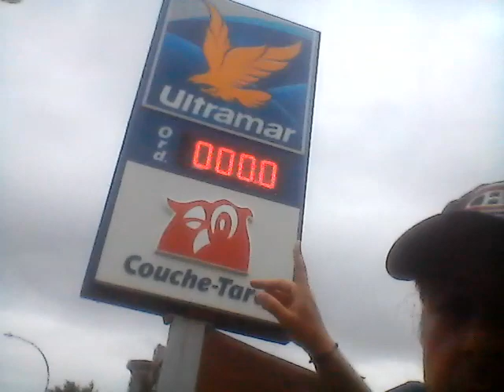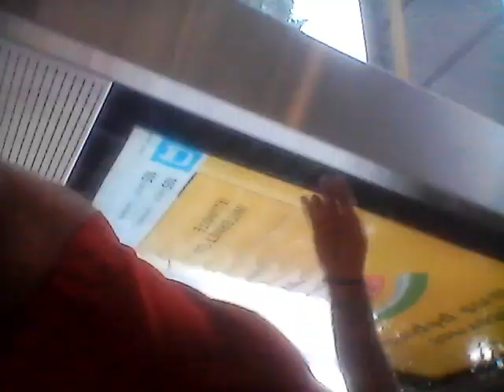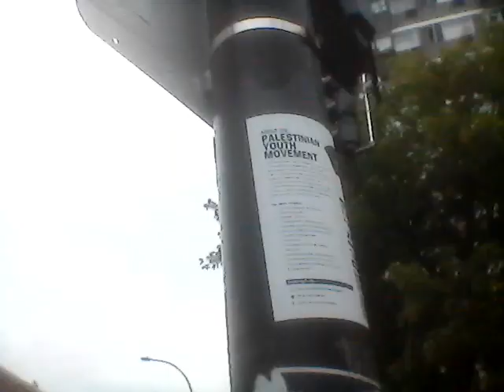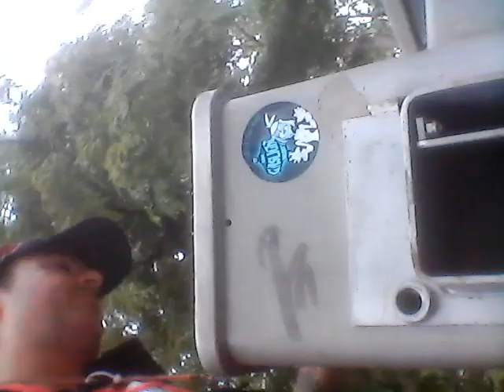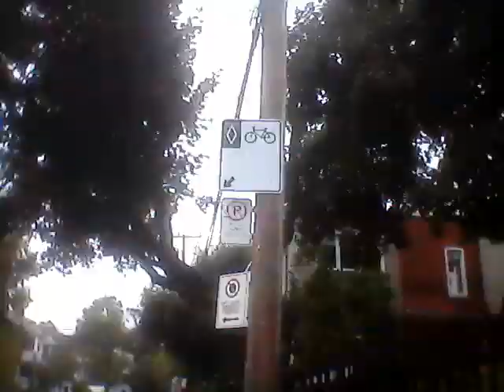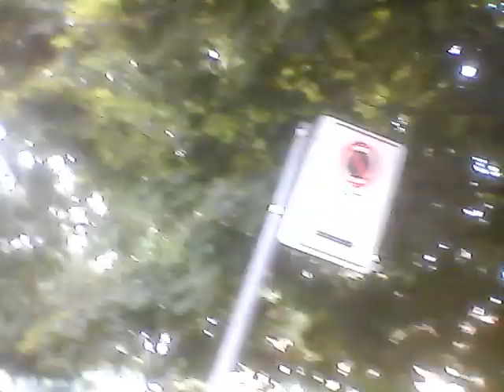Rainbow Dragon Love March For the Firefighters=Bilingual to the Mountain Edition De Chez Nous 9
A Dragon Zero Hard Core Workout Event dedicated to firefighters & public works & workers of the North American Collective Civilization thereof. Thanks ! Calling for the North American Citizen Integrated Public Private Partnership Infrastructure Renewal Act.

Cette session est dedie aux pompiers et au travaux publics et les travailleurs du Collectif De Civilisation Nord Americain. Je fais appel pour l'Acte Nord American Citoyen Integree de Partenariat Public Prive Pour Le Renouveau de L' Infrastructure.

Calling all willingly loving! Pledge Allegiance LegionZ! Eye Love Ya!

THE DRAGON KINGDOM :World Peace & Justice For All By Securing Food, Housing & Transport For All Citizens, Allies & Supporters of The Dragon by a Public Private Partnership & the creation of the North American Citizen Integrated Defense, Social Security & Service Force ( aka Dragon Army) in order to secure the aforementioned 3 elements of Civilization (ie: Food, Housing,Transport & all services on demand with consent, hygiene, mutual understanding & love) Calling on All Willingly Loving Citizens, private & public security forces, institutions & organizations, armies both local, regional & international to join.That stated, my message to the LEADERS OF THE FREE WORLD IS THIS :Drop Down, Give Dragon 13 pushups, with Love & For The Sake Of World Peace.

 DANCING GODDESS EMPIRE : World Peace, Love & Environmental, Generational & Gender Justice by the creation of a North American Integrated Dancing Sports League ( aka Dancing Goddess Army ;0)*. The League Will organize ALL GENDER & AGE INCLUSIVE Global Dance Events in order to compensate the artists dancers & TO MASS FINANCE SOLAR, HYDRO, WIND & Alternative Energy Sources, Clean the Oceans & Finance Public Transport.Thus balancing, harmonizing & brining equilibrium 2 the Patriarchal sports leagues that currently exist & make way more money than any women's sports league.This is Priestess Hannah of The Forgotten Goddess Holy Message : In the Name of the Priestesses Burned At The stake in the Name of The Rabbi Jesus of Nazareth & chased away from the Temples Of ISIS, Artemis, Ishtar by bearded fools, fear ridden as&**les & hate filled demons EYE ASK THE CEOs, Rich Artists, Financial Elites,NFL, NHL, NBA,MLB & European Soccer Leagues 2 give no less than 10% OF THEIR FINANCES to FINANCE & JUMP START the Aforementioned Holy, Sacred & Divine WORK. If not, My Priestesses WE NEED TO LOCK THEIR C$$$Z until they DO ;0)

The PHOENIX PEOPLES PARTY : Is the PRO LOVE & LABOUR UNIVERSAL REVOLUTIONARY CENTRIST PARTY. It Is the North American Political Party to support, establish & institutionalize the missions, visions & philosophies of the Dancing Goddess & Dragon Kingdom ! It is also the Financial Arm of the TWO in ORDER to CREATE a NEW FINANCE STRUCTURE to secure, support & fund the Dragon & Dancing Goddess Armies' World Peace & Freedom Mission by the Creation of A Global Central Bank & Universal Exchange Unit.*(THE U.E.U. CREDIT) A Fourth Dimension TO THAT TRINITY : Establishing the Royal Peoples Mount to HOLD 44 hours, 49 minutes & 42 seconds ( 48hrs ;0)  DANCING GODDESS, PHOENIX & DRAGON EMPIRE SHABBATS!  These Mass Parties WILL be For The Recreation, Rejuvenation & Pleasure of the Dancing Goddess, Phoenix & Dragon Youth *(without age discrimination) From Mount Royal in Hawk Island aka Montreal throughout All The Dancing Goddess & Dragon Empire starting at Midnight Friday the 44 Hour ( almost 48 ;0) Shabbats Will be Rave Like Events with Music Of All Genres * Food served, recreational drugs provided *(with info) massage areas with lotions, free love areas, art areas, nap areas, relaxing areas & other pleasures, recreational & rejuvenation areas.

 Enough Bla bla bla

Here is WHAT EYE, Adrian HannaH Dragon IS WILLING TO DO & OFFER 2 ALL MY  Willingly Loving Allies&Armies Family. On Demand Bless with & Give you Billions of Kisses, Hugs, Massages, Squats, poems,Rubs, Hawks, Dance Moves, rap lyrics, Marching Steps, tickles, Love, Pushups,Love, share food, Love, .